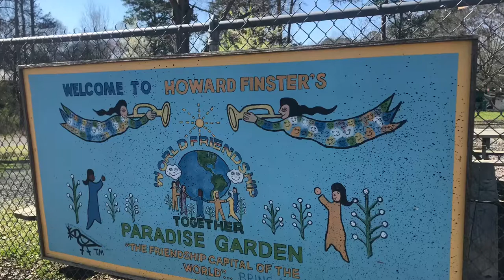Howard Finster’s Paradise